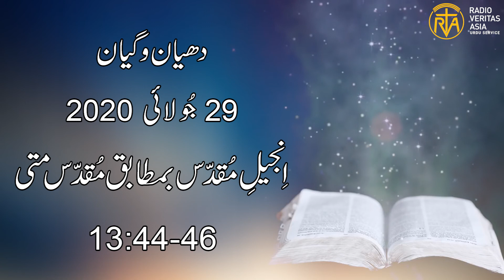Daily Reflection for 29th July 2020 | Urdu Gospel | Urdu Bible Reading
Daily Reflection for 29th July 2020

Director
Radio Veritas Asia Urdu service

Voice: Mrs. Iram Imran
Audio Editing: Mr. Francis Xavier
Video Editing: Mr. Akaash Gill